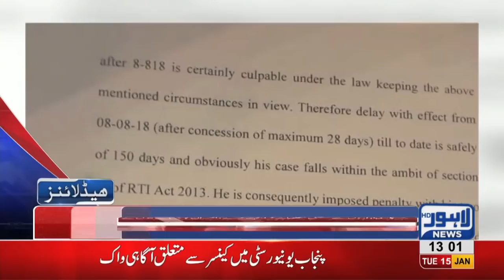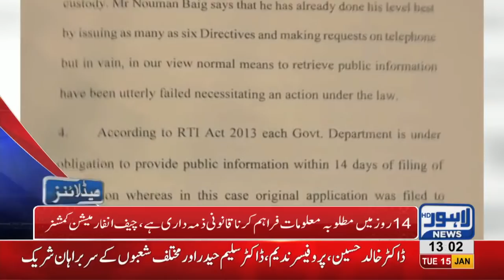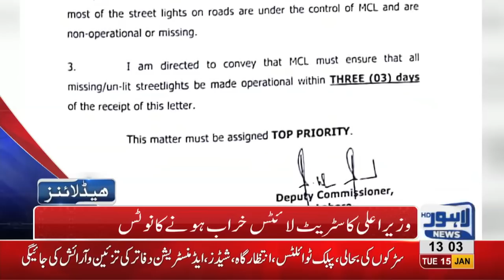01 PM Headlines Lahore News HD – 15th January 2019